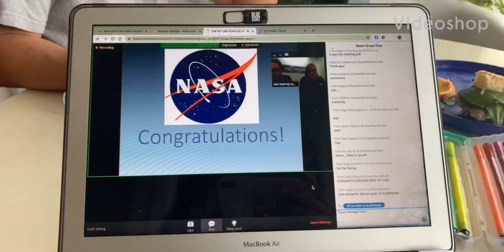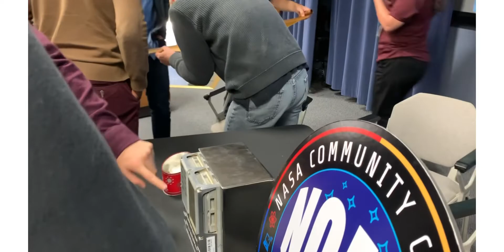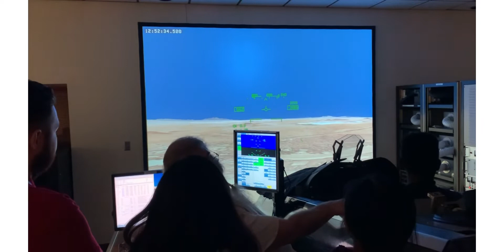My experience with NASA’s NCAS program!